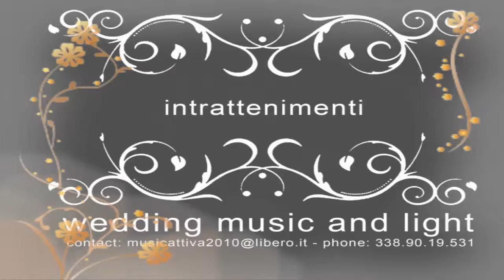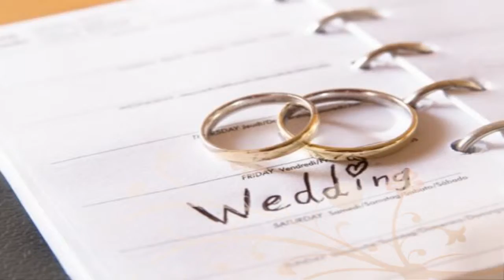musicattiva wedding music and light